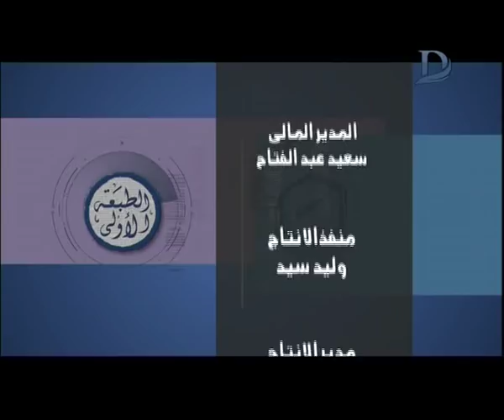برنامج الطبعة الاولى مع احمد المسلماني حلقة 05-03-2018 الحلقة كاملة